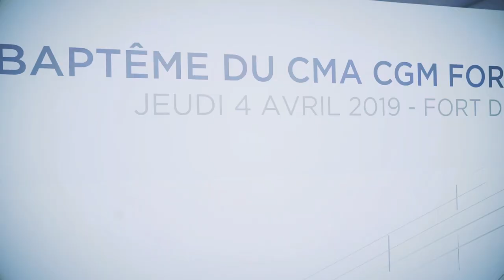Christening of the CMA CGM FORT DE FRANCE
The CMA CGM FORT DE FRANCE, new vessel for the French West Indies, was christened by Annick Girardin, French Minister for Overseas Territories.
The CMA CGM FORT DE FRANCE is a 3,504-TEU (Twenty-Foot Equivalent Units) vessel that was delivered on January 10th, 2019. It is 219 meters long and 35.6 meters wide. This is the first of a series of four container ships named after French West Indian forts and flying the French flag.